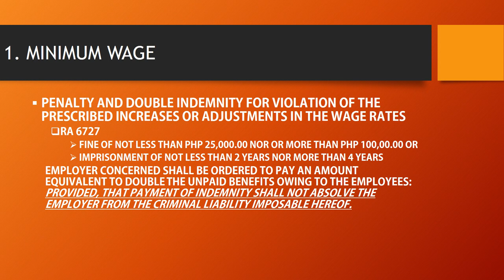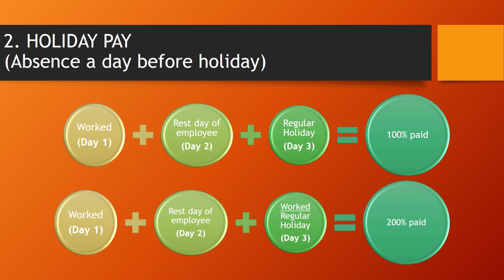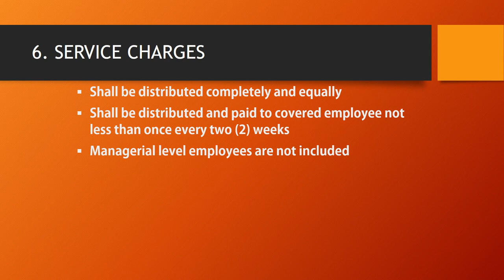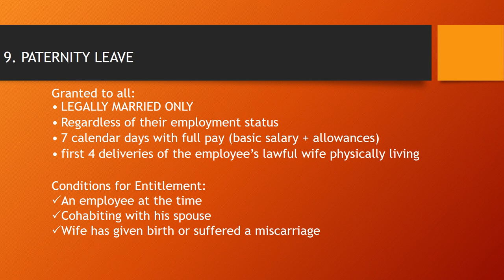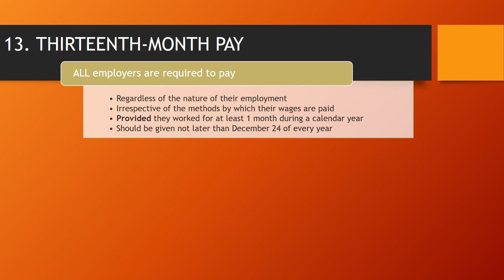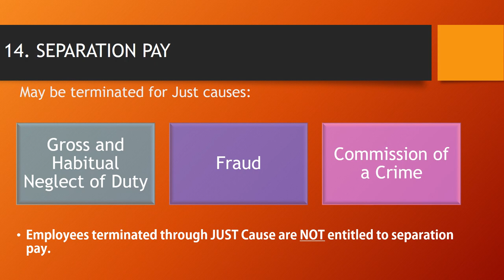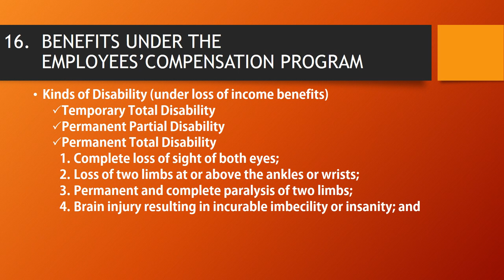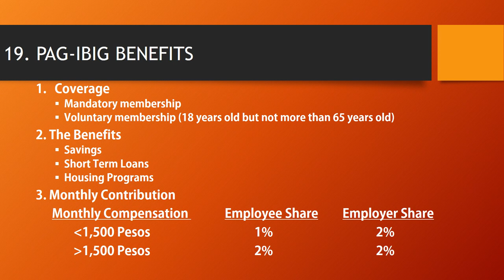Worker's Statutory and Monetary Benefits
Know your Labor Rights
00:13 - Compliance Guide
00:30 - Minimum Wage
01:16 - Holiday Pay
02:58 - Premium Pay
03:57 - Overtime Pay
04:08 - Night Shift Differential
04:25 - Service Charges
04:37 - Service Incentive Leave
05:03 - Maternity Leave
05:19 - Paternity Leave
05:40 - Parental Leave for Solo parents
06:09 - Leave for Victims of Violence Against Women and Their Children
06:43 - Special Leave for Women
07:01 - Thirteenth-Month Pay
07:54 - Separation Pay
08:52 - Retirement Pay
09:30 - Benefits Under the Employee's Compensation Program
10:23 - PhilHealth Benefits
10:58 - Social Security Benefits (SSS)
11:17 - Pag-IBIG Benefits